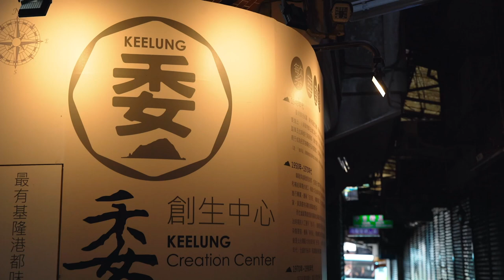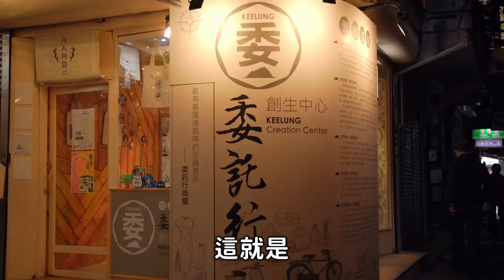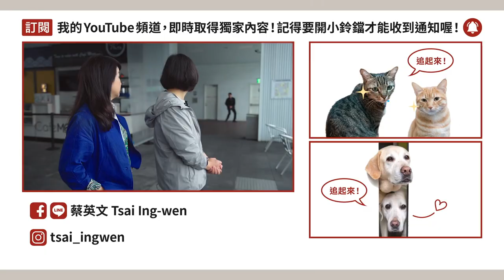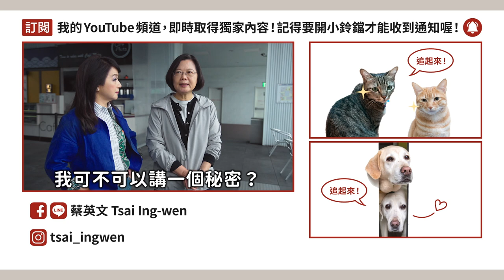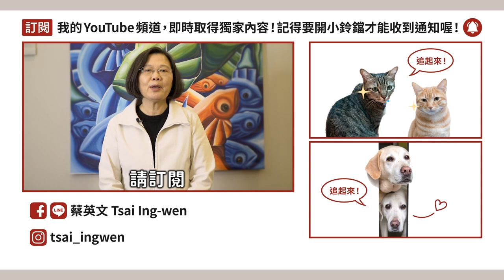【 小英去哪裡 EP15 】基隆真的不一樣了！快跟小英總統一起來看看基隆的新風貌吧！ feat.周玉蔻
小英總統這次來到基隆市，與在基隆人長大的周玉蔻、 蔻蔻姐一起走覽基隆的新面貌！

上次小英總統去了基隆的熱門景點—正濱漁港，這次則來到基隆市的核心地帶。小英總統與蔻蔻姐一起聊了關於東岸商場的變化，也分享了許多未來對基隆港的規劃與願景，希望身為國際門面的基隆港，能帶給來自世界各地的朋友，不同凡響的感受。

來到基隆，吃吃在地的美食也是不可少的。在基隆市長林右昌的推薦下，小英總統與蔻蔻姐來到慶安宮前品嘗老基隆人的道地美食，也在右昌市長的帶領下，來到名聞遐邇的委託行街，一探持續在改變基隆的社區創生計畫！

在中央與地方的合作下，基隆的改變，有目共睹。除了基隆外，台灣還有許多美麗的地方值得大家去探索，細細品味。如果你有自己珍藏的台灣景點，歡迎在下方留言跟小英總統分享唷！

想看更多小英總統與蔻蔻姐的精彩互動嗎？千萬別錯過 民視讚夯頻道——辣新聞『蔡英文2.0 選前告白』唷！

感謝名單：

基隆市政府
民視電視台
元中歐洲服裝批發零售
曾家鍋貼店

►【 總統做什麼 EP13 】小英總統關心台灣體操選手！與瑞莎教練及選手們一起體驗韻律體操！

►【 台菜與它們的產地 feat.鄭弘儀】台灣米冠全球！總統坐上大型農機體驗農家日常！

►【 英文英文 EP5 】前進東京奧運！世界12強棒球賽，一起為台灣隊加油！ft.蔡阿嘎

►【 小英做什麼 EP6 】新南向美食大集合！台泰混血美女帶您一探究竟！ ft.千千

►【 小英去哪裡 EP14 】有來過小英總統的全國競選總部嗎？充滿社群未來感的設計千萬別錯過了！（feat. 黃氏兄弟）

2020台灣要贏，我們要贏！

聯絡時間：週一至週五 09:30 - 12:30，13:30 - 18:00